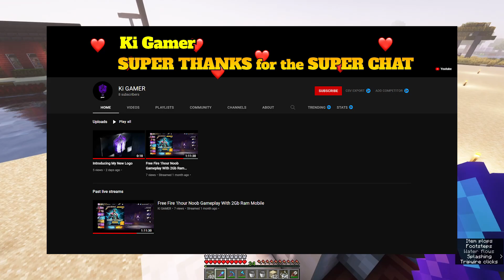String Farm || Let's Play S02 E12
MalayaleesCraft Let's Play S02 E012

💻Laptops
Non RTX
My Lap

⌨️Accessories
🖱️Keyboard and Mouse
🎧Headphone (Using now)
🎧Headphone (Previous)

🔥Timestamp
00:00 - Introduction
0:50 - Build start
07:00 - Rebuild
09:50 - Members
11:00 - Creeper farm

✅ Minecraft is an open-ended game where you decide what adventure you want to take. Explore infinite worlds and build everything from the simplest of homes to the grandest of castles. In this free, time-limited trial, you'll get to experience Minecraft in survival mode, where you craft weapons and armor to fend off dangerous mobs. Create, explore and survive!

💻My PC specs (144 FPS):
1. Processor: AMD Ryzen 7 6800H
2. Memory: 16GB RAM
3. Resolution: 920 x 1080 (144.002Hz)
4. Graphics Card: NVIDIA GeForce RTX 3060
5. VRAM: 6GB